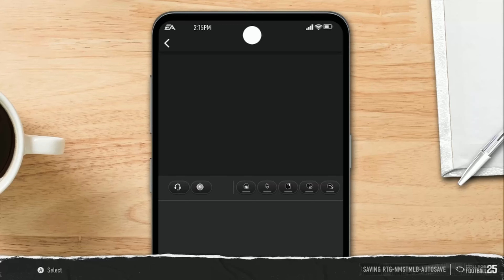DISRESPECTED! (Sophomore) MLB | CFB25 Road to Glory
College Football is BACK and Mac MAMBO is ready for his Road To Glory?

Can the 4-Star Caliber recruit turn a 1-Star Program into a Powerhouse in 4 Years? Let's get it going with Hard Hits and Pick Sixes! We're chasing greatness! From chasing records to chasing titles!

The ROAD to GLORY Begins NOW!